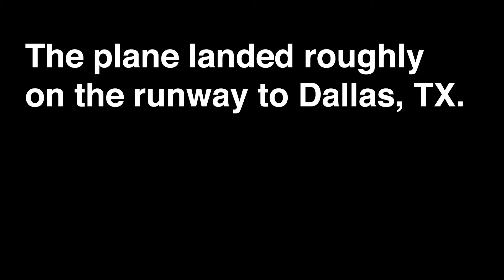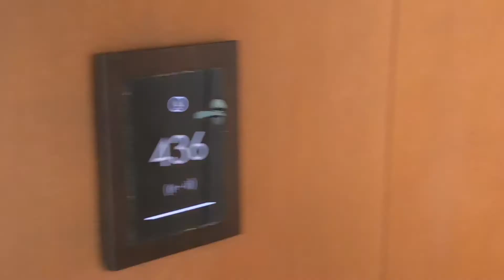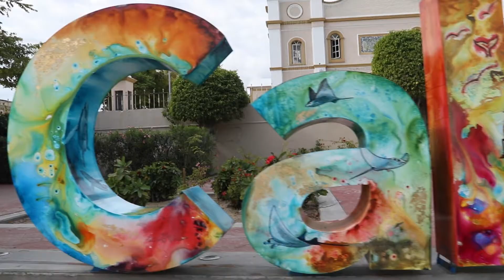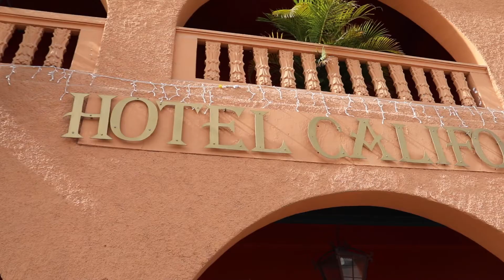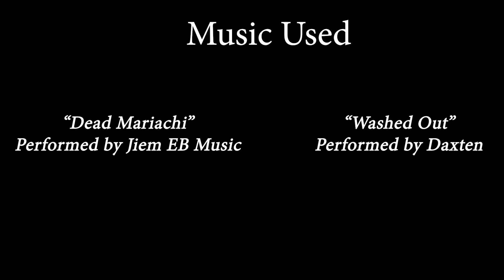Holiday Trip to Cabo San Lucas, Mexico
During Christmas break, my family would always go away to different places such as Mexico,The Dominican Republic, Puerto Rico, Florida, and other countries that I have never been to. On this holiday trip, I went to Cabo San Lucas, Mexico, it offered unique culture, and I enjoyed my vacation, adventure, and memories.

Software: Adobe Premiere Pro
Captured on: Canon 5D MK IV & iPhone 8
Frame Rate: 24 FPS
Location:  Cabo San Lucas, Mexico

"Dead Mariachi"- Performed by Jiem EB Music

"Washed Out"- Performed by Daxten